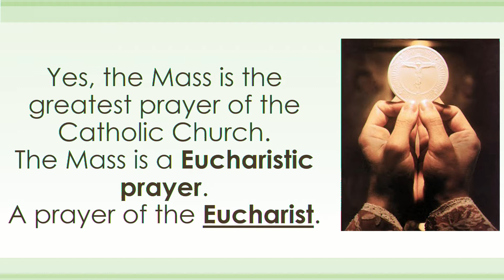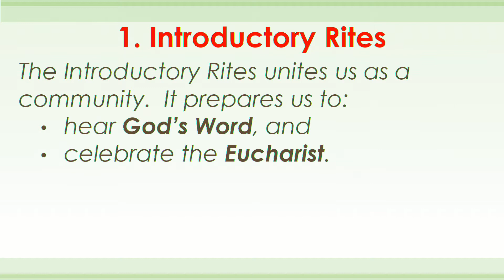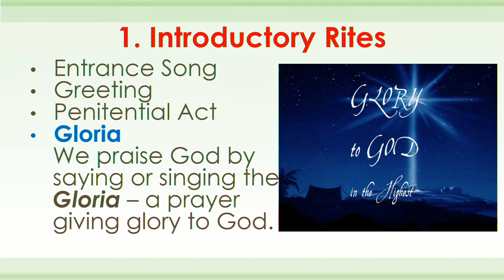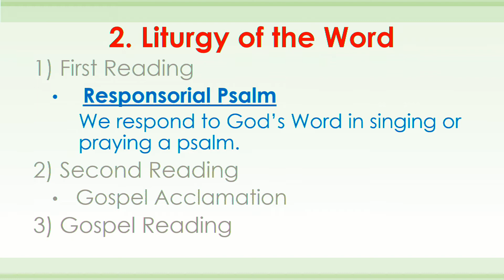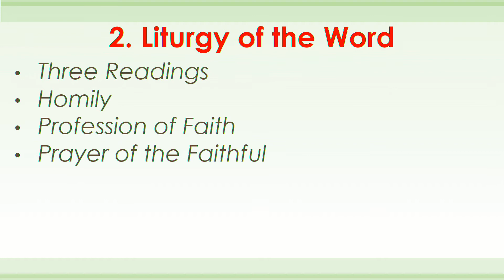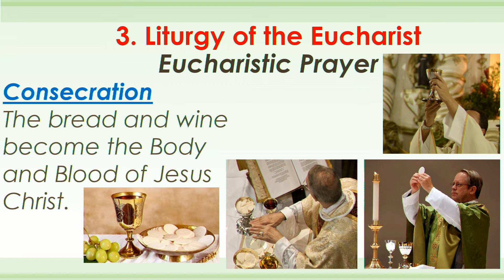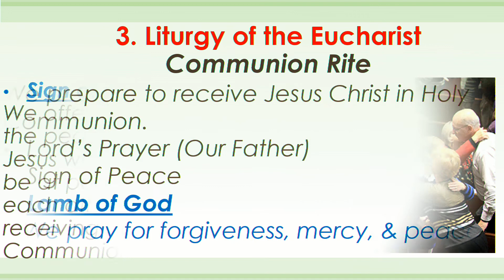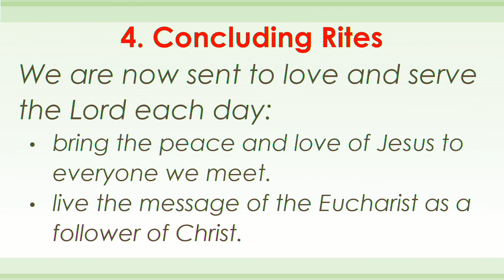HOLY MASS EXPLAINED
Holy Mass, Eucharist,